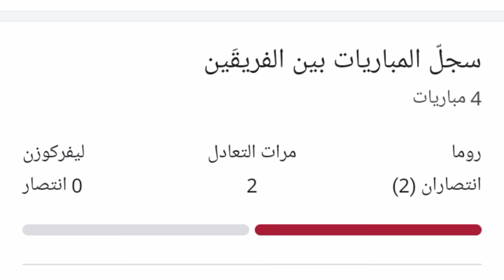توقيت مباراة روما ضد ليفركوزن في نصف نهائي ذهاب من الدوري الأوروبي 2024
موعد مباراة بايرن ليفركوزن الألماني
موعد مباراة روما الإيطالي
روما ضد ليفركوزن
ليفركوزن ضد روما
موعد مباراة ليفركوزن ضد روما
موعد مباراة روما ضد ليفركوزن
توقيت مباراة ليفركوزن ضد روما
توقيت مباراة روما ضد ليفركوزن
القنوات الناقلة لمباراة ليفركوزن ضد روما
القنوات الناقلة لمباراة روما ضد ليفركوزن
متى مباراة ليفركوزن ضد روما
متى مباراة روما ضد ليفركوزن
تاريخ مباراة روما ضد ليفركوزن
تاريخ مباراة ليفركوزن ضد روما
ملخص مباراة ليفركوزن ضد روما
ملخص مباراة روما ضد ليفركوزن
ملخص ليفركوزن
ملخص روما
ملخص مباراة ليفركوزن
ملخص مباراة بايرن ليفركوزن
ملخص مباراة أسي روما
ملخص مباراة اسي روما الإيطالي
أهداف مباراة ليفركوزن وروما
أهداف مباراة روما ضد ليفركوزن
مباريات اليوم
بايرن ليفركوزن مباشر
مباراة روما ضد ليفركوزن
مباراة ليفركوزن ضد روما
ليفركوزن مباشر
ليفركوزن بث مباشر
روما مباشر
روما بت مباشر
ليفركوزن بث مباشر اليوم شاهد
ليفركوزن الألماني بت مباشر الآن
ليفركوزن الألماني بت مباشر حالياً
ليفركوزن ضد روما بت مباشر اليوم
ليفركوزن ضد روما بت مباشر الآن
ليفركوزن ضد روما بت مباشر حالياً
روما ضد ليفركوزن مباشر اليوم
روما ضد ليفركوزن مباشر حالياً
روما ضد ليفركوزن مباشر الآن
روما ضد ليفركوزن بث مباشر حالا
روما ضد ليفركوزن بث مباشر اليوم
روما ضد ليفركوزن بث مباشر حالياً
روما ضد ليفركوزن بث مباشر الآن